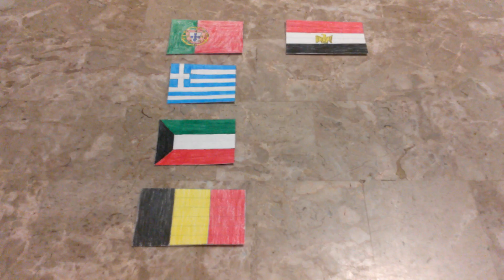Predicting Egypt's Friendly Games: March - June 2018.